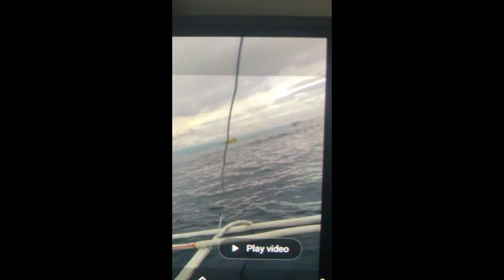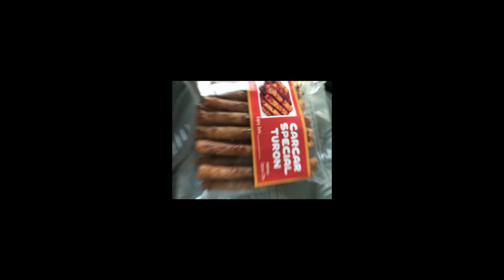I went to Cebu and Bohol.